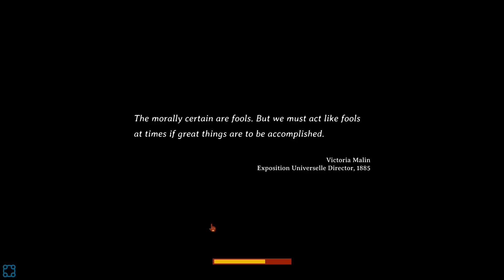Curious Expedition 2 - I Just Doomed An Entire Native Culture With My Exploratory Bumblings!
Curious Expedition 2 is a turn-based narrative roguelike that requires players to manage their resources and party members to keep insanity at bay and find glory.

A grand discovery has been made: mysterious islands have begun to appear and vanish from the oceans as if by magic. The great Explorer Clubs are funding expeditions to these strange islands to bring treasures back for the 1889 World's Fair in Paris. Are you bold enough to join the adventure?